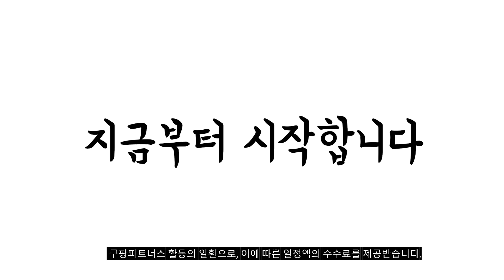2024년 불티나게 팔린 양념통 추천순위 TOP10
❤️❤️❤️ 양념통 구매 가격 평점 리뷰 정리해 봤어요! ❤️❤️❤️

[00:06]
10위. 일상쏙 3구 유리 양념통 세트 밀폐 조미료통 [12,500원]

[00:11]
9위. Fanood 양념병 정량조절 소금통 유리 조미료통 180ml [8,500원]

[00:17]
8위. 이우아여사 로망키친 사각 스푼 양념병 세트 1세트 [21,900원]

[00:22]
7위. 락앤락 슬림 양념통 세트 1세트 양념통 6p [37,580원]

[00:28]
6위. 티오뜨 원터치 실리콘 실링 유리 양념통 밀폐 [14,900원]

[00:33]
5위. 키친어썸 스텐양념통 8종 + 라벨스티커 15종 세트 [24,900원]

[00:39]
4위. 데일리픽 스텐 양념통 세트 1세트 양념통 6p [14,900원]

[00:44]
3위. 모던 양념통 세트 양념통 430ml x 6p [16,900원]

[00:50]
2위. 홈메이드 젖병소재 트라이탄 양념통 레터링 세트 1세트 [11,550원]

[00:55]
1위. 리빙패밀리 양념단지 다데기통 다대기양념통 업소용 양념통 다대기용기 [23,500원]